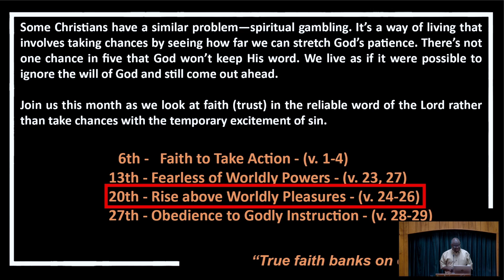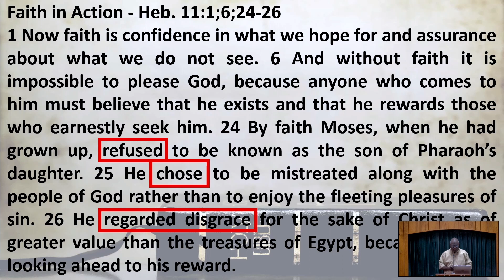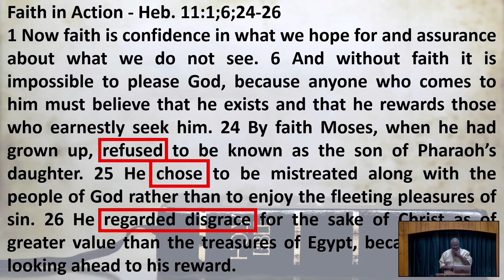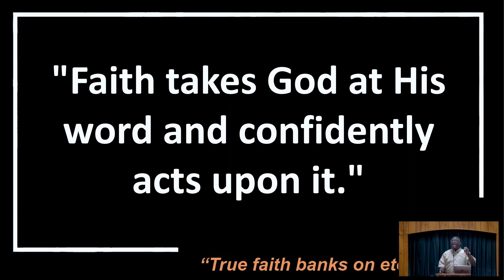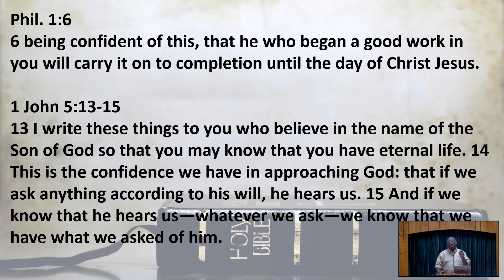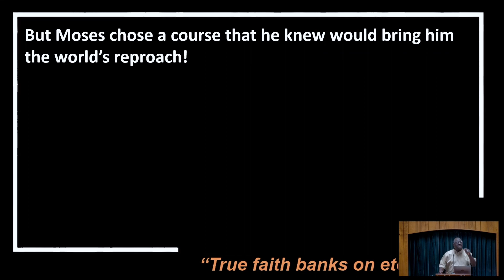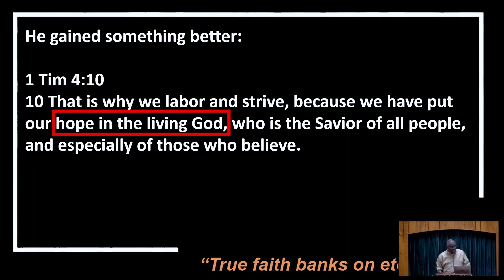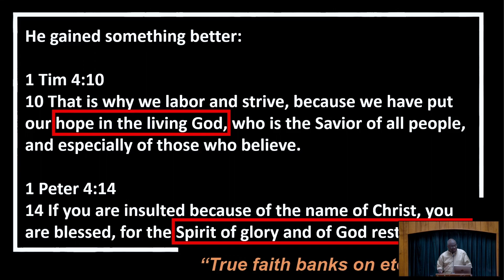3.20.22 - AM Sermon - Heb. 11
The Faith to Live Above Worldly Pleasures